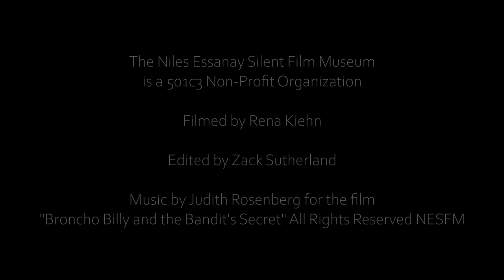"The Great Train Robbery" - Identifying a Location with David Kiehn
David Kiehn is the resident historian at NESFM, and has written the most comprehensive book on the subject of early filmmaking in Niles, titled "Broncho Billy and the Essanay Film Company." Here, Kiehn puts together the pieces to identify a location used in one of the most influencial American films ever made, "The Great Train Robbery," made in New Jersey in 1903.